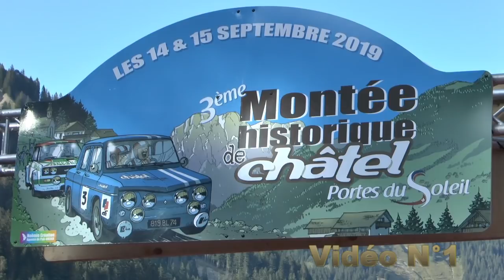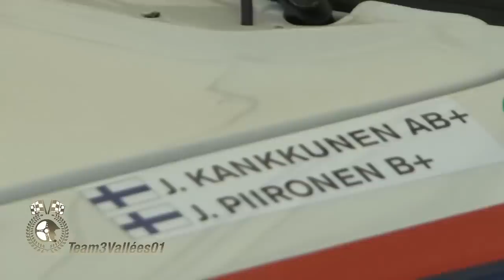Montée historique de Châtel 2019 Show mistakes and crash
Avec Ari Vatanen en VIP, de nombreuses Peugeot 205 T16, Audi Quattro, Lancia Intégrale la 3ème Montée historique de Chatel à fière allure.